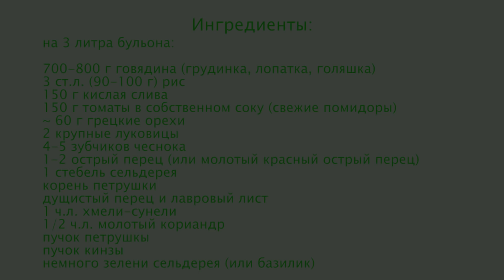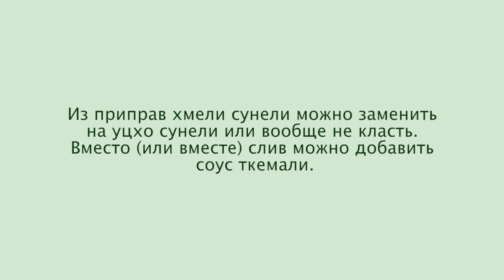Настоящий Суп Харчо 🍲 Грузинская Кухня ○ Ирина Кукинг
Рецепт супа Харчо:
на 3 литра бульона:
700-800 г говядина
3 ст.л. (90-100 г) рис
150 г кислая слива (алыча или соус ткемали)
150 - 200 г томаты в собственном соку
~ 60 г грецкие орехи
2 крупные луковицы
4-5 зубчиков чеснока
1-2 острый перец
1 стебель сельдерея
корень петрушки
душистый перец и лавровый лист
1 ч.л. хмели-сунели
1/2 ч.л. молотый кориандр
пучок петрушки
пучок кинзы
немного зелени сельдерея
1 ст.л. томатной пасты (по желанию для цвета)